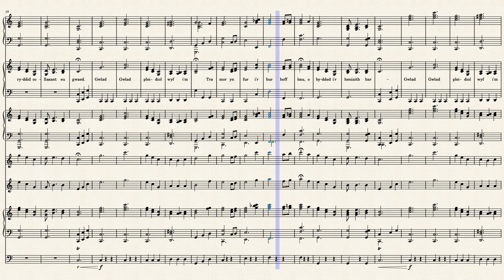Hen Wlad fy Nhadau by James James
Hen Wlad fy Nhadau - Welsh National Anthem
One verse and two choruses

Mixed Ensemble to produce a full backing track